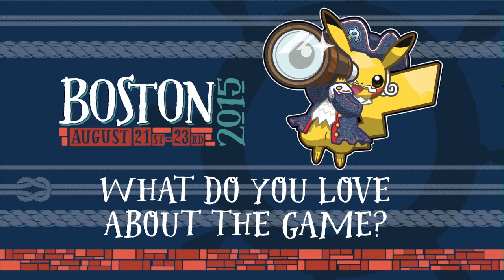2015 Pokémon World Championships: What do you love about the game?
Hear how players feel about Pokémon at the 2015 Pokémon World Championships! Learn more about the Pokémon Championship Series on our site!